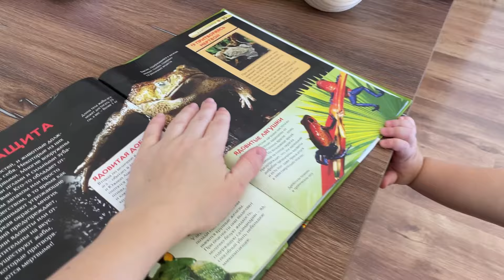РУМ ТУР ПО НАШЕЙ НОВОЙ КВАРТИРЕ 100КВ 😳 УПРАЖНЕНИЯ НА БАЛАНСИРОВОЧНОЙ ДОРОЖКЕ 👣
Балансировочная дорожка